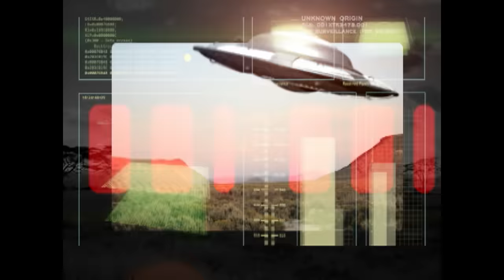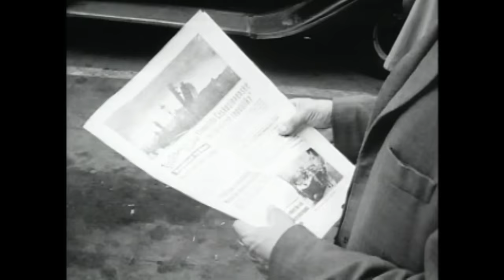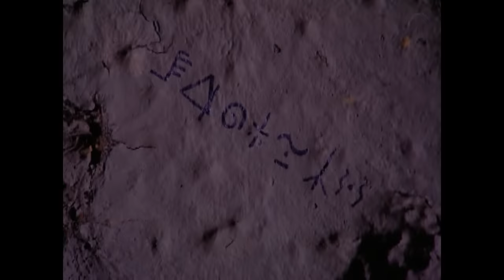New UFO Revelations: China's Roswell | UFO Files (S1, E3) | Full Episode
Legends from China tell of 716 mysterious stone discs, known as "The Dropa Stones." See more in Season 1, Episode 3, "New UFO Revelations: China's Roswell."